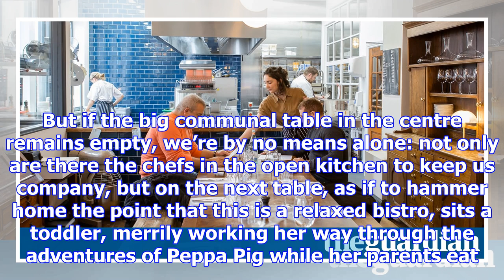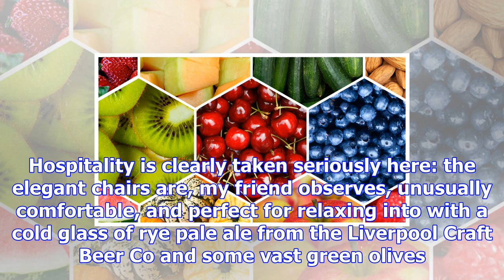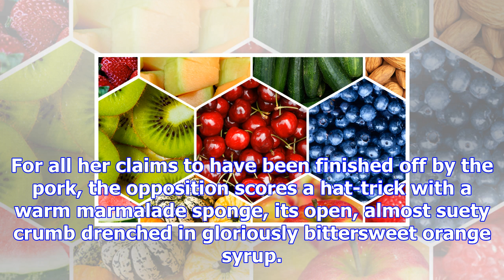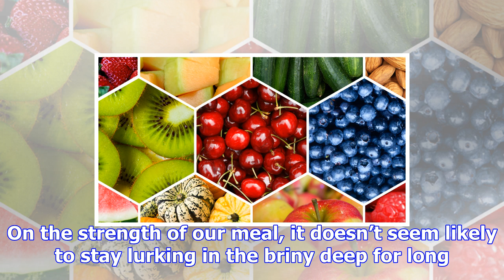Wreckfish, liverpool: ‘you can tell a lot about a restaurant by its paté’ – restaurant review | fel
Wreckfish, liverpool: ‘you can tell a lot about a restaurant by its paté’ – restaurant review | felicity cloake
It may be a dream job, but this reviewing lark is, I’ve realised, a surprisingly nerve-racking busin...